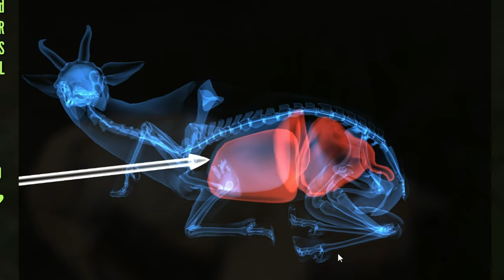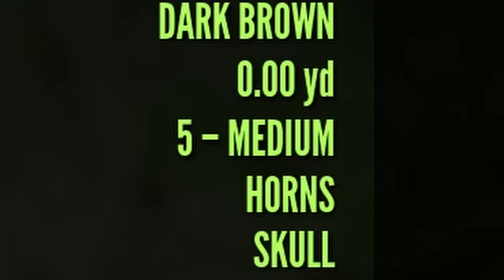Hunting is hard! The Hunter Call of the Wild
Just a collection of clips from the recent streams! Everything from the day 1 hunt on Revontuli Coast, to Grizzly bow hunting in the Yukon, to long-range Chamois shooting, even a chance encounter with some massive black tail on Layton Lakes.

Current Setup specs:
Case: Corsair 4000D Airflow
Cpu: Intel I9 9900k All core lock at 5 ghz
Memory: 64GB Corsair vengeance PRO 3200mhz
MB: Asus z390 prime a
Graphics card: EVGA RTX 2080 TI FTW3 Ultra Hybrid
Cooling: Custom loop, 2x 240mm 1x 120mm
Display x2:  LG 27GL83A-B, Acer B286HK
Audio: AVerMedia Live Streamer Nexus AX310, cl-1 cloud lifter, Shure SM58, Sennheiser HD 280 Pro
Cam: Logitech C920